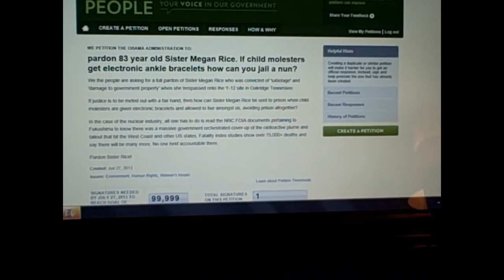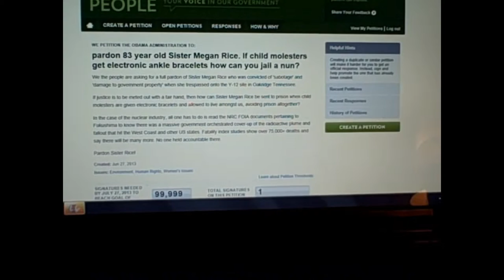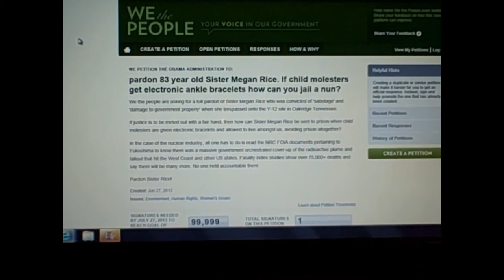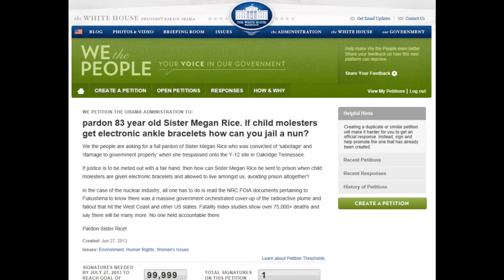Petition to Free Sister Megan Rice (please remix/share)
we petition the obama administration to:
pardon 83 year old Sister Megan Rice. If child molesters get electronic ankle bracelets how can you jail a nun?

We the people are asking for a full pardon of Sister Megan Rice who was convicted of 'sabotage' and 'damage to government property' when she trespassed onto the Y-12 site in Oakridge Tennessee.

If justice is to be meted out with a fair hand, then how can Sister Megan Rice be sent to prison when child molesters are given electronic bracelets and allowed to live amongst us, avoiding prison altogether?

In the case of the nuclear industry, all one has to do is read the NRC FOIA documents pertaining to Fukushima to know there was a massive government orchestrated cover-up of the radioactive plume and fallout that hit the West Coast and other US states. Fatality index studies show over 75,000+ deaths and say there will be many more. No one held accountable there.

Pardon Sister Rice!

Thanks for signing this petition!

You can help ensure that this petition will be reviewed by the White House and receive an official response by asking your friends and family to sign the petition as well.

Send an email to your friends and family or use social media sites like Facebook and Twitter to help promote this petition.

Or use social media sites like Facebook and Twitter to help promote this petition.